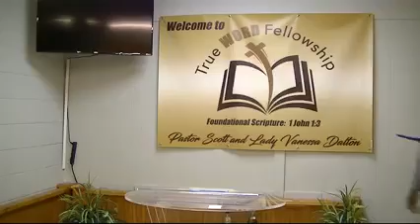True Tuesday with Eric Edwards 6/22/21